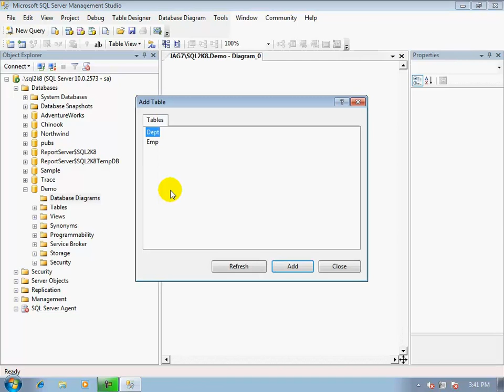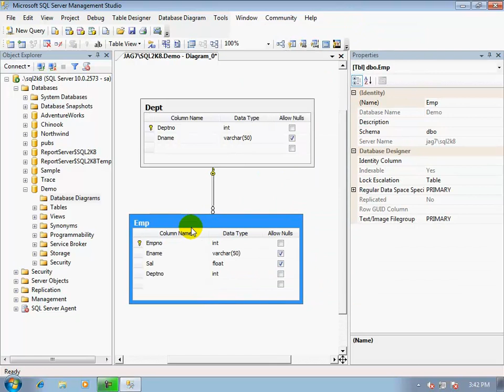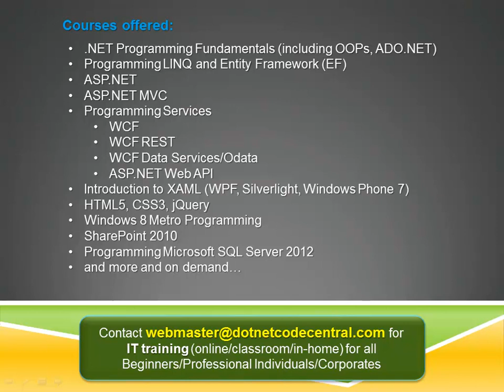08-How to create database diagram (in SQL Server) to know relationships between tables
Demonstrates the following:

    -Create/Add a new database diagram to existing SQL Server database
    -Add all tables to be listed in the diagram
    -Moving objects around
    -Viewing more information of the objects using properties
    -Laying out Diagram automatically
    -Zooming-in, Zooming-out and moving diagram along a view port